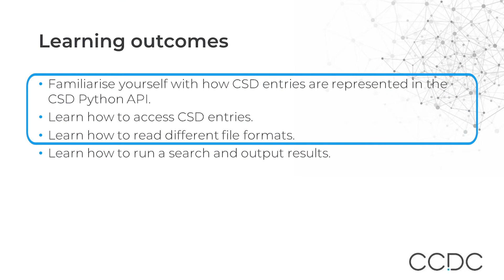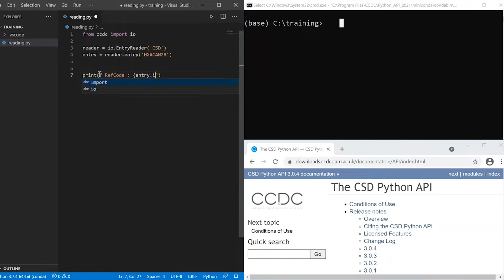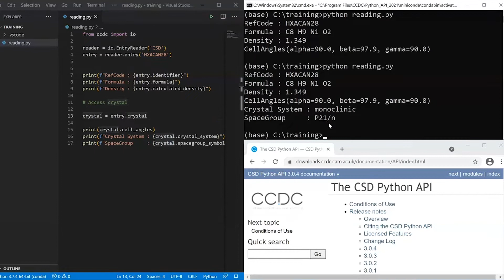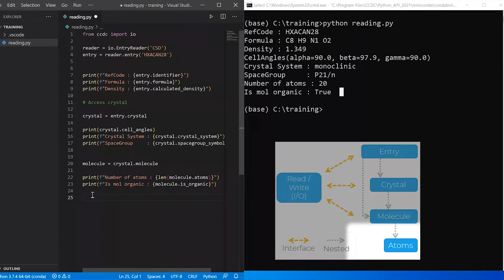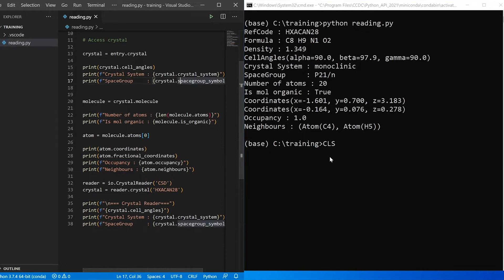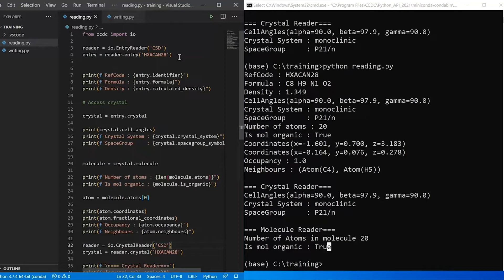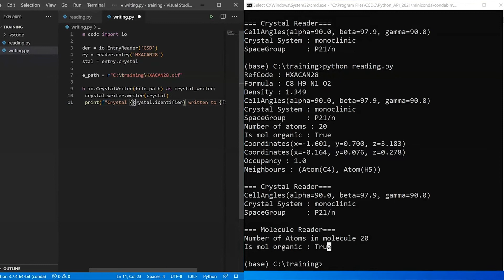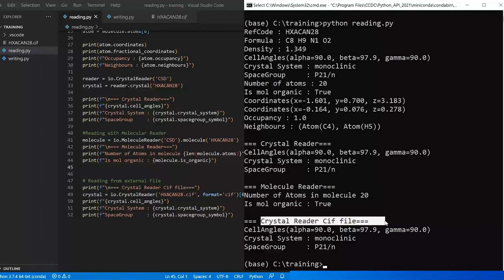Tutorial 1 of CSDU “Programmatic access to the CSD 101 – CSD Python API”: access, read & write data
Learn how to use the CSD Python API with this CSDU module “Programmatic access to the CSD 101 – CSD Python API”. In this tutorial you will learn the basics of the CSD Python API structure and how to use it to access CSD entries as well as read and write other structure files.

In this demo tutorial we will cover:
- 00:05 Learning outcomes.
- 00:09 The set-up we are using (text editor and command line).
- 00:32 How to activate the miniconda installation.
- 01:11 How to start your first CSD Python API script.
- 01:32 How to use the entry reader, what information you can extract, and how to print it.
- 03:09 How to access the crystal from an entry, what information you can extract, and how to print it.
- 04:11 The CSD Python API documentation and how to search it.
- 04:50 How to access the molecule from a crystal, what information you can extract, and how to print it.
- 06:32 How to access the atoms from a molecule, what information you can extract, and how to print it.
- 08:18 Another way to access crystals and molecules: examples of using the crystal reader and the molecule reader.
- 09:47 How to use the writing class.
- 12:50 How to open other files using the CSD Python API reader.

You can download the Python scripts used in this demo from the CSDU module webpage

This video forms part of a short course that introduces scientists – including crystallographers and cheminformaticians, and developers to the basics of a Python API that allows you to explore over one million small molecule structures through videos, demonstrations, guided tutorials, and a test that can be completed at the end to earn a certificate.
After watching this video, continue your CSDU module with the next demo tutorial on searching linked at the end of this video and in this playlist
You can complete the U Try and U Test parts of this module on our website to earn a completion certificate

Note: This is not a Python course. A basic knowledge of Python and coding is required to make the most out of this module.

Facebook: Cambridge Crystallographic Data Centre (CCDC) (ccdc.cambridge)